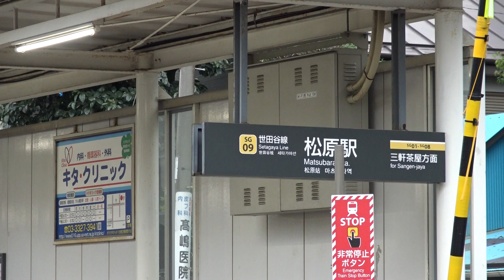無人駅の東急世田谷線松原駅前の風景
無人駅の東急世田谷線松原駅前の風景です。
世田谷区の閑静な住宅街の専用軌道を運行している路面電車の東急世田谷線の松原駅は、駅前が踏切となっており、
上下線が対向式ホームの駅構造となっているため、この踏切が各方面へのホームに向う跨線橋の役割を持っています。
東急世田谷線は単一運賃のため、無人駅の松原駅での乗降は車両内での改札となります。